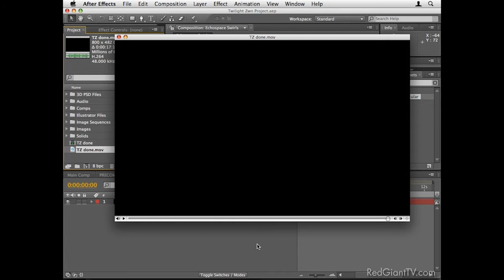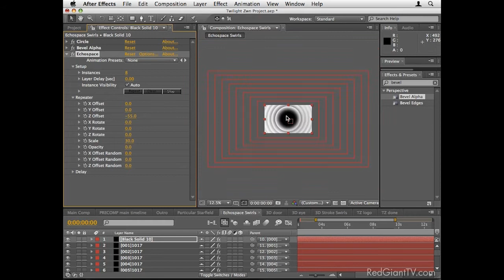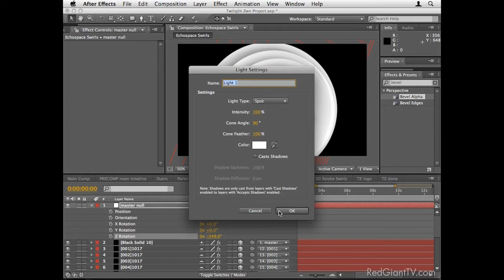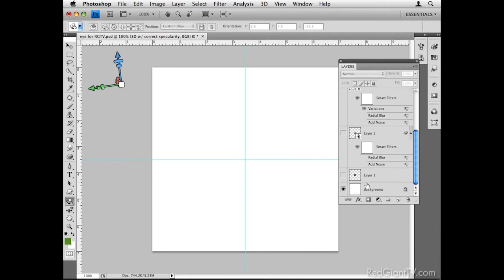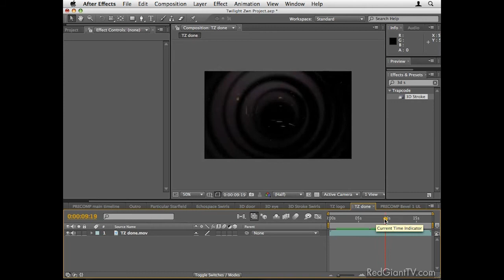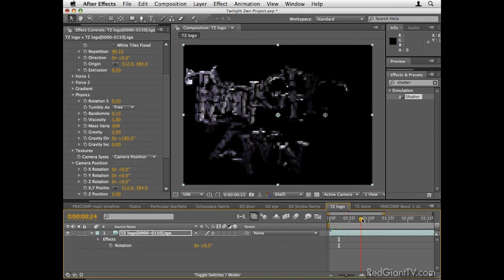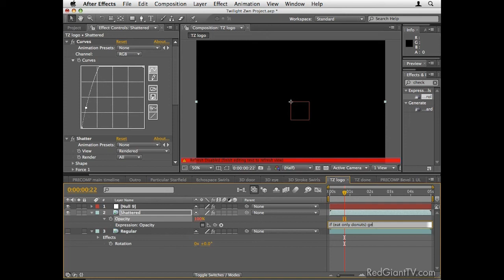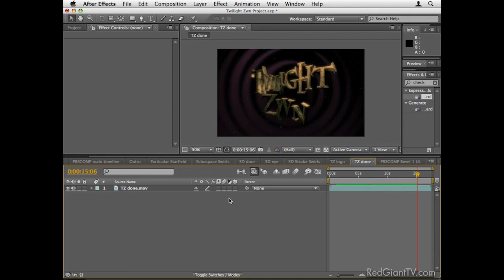Classic Tutorial | Create a Twilight Zone Style Intro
Chad Perkins shows you how to create various elements for use in a Twilight Zone-esque TV show opening, using After Effects, Photoshop, Illustrator and Cinema 4D. Get ready to kick it old-school...